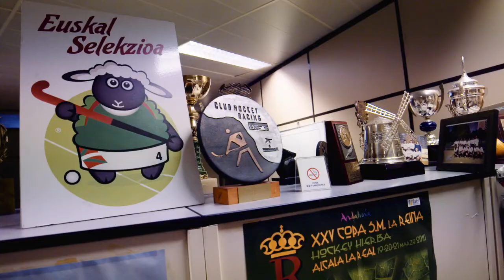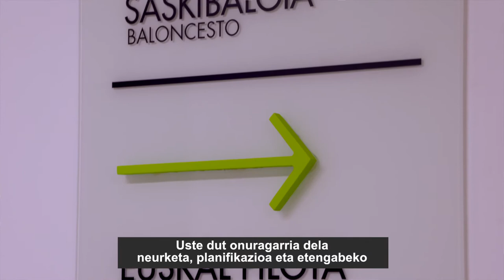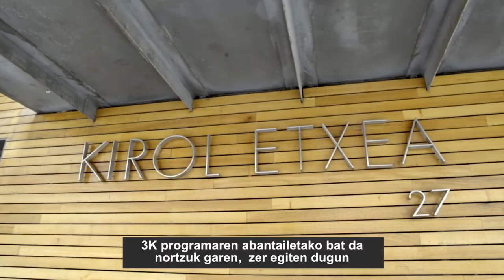3K. Programa para la mejora de la gestión de las entidades deportivas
3K-Programa dirigido a la mejora de la gestión de entidades deportivas, impulsada por el Gobierno Vasco, las tres Diputaciones Forales y coordinado por EUSKALIT.